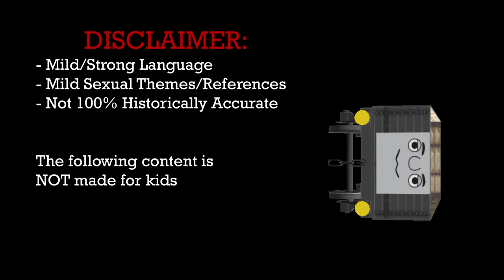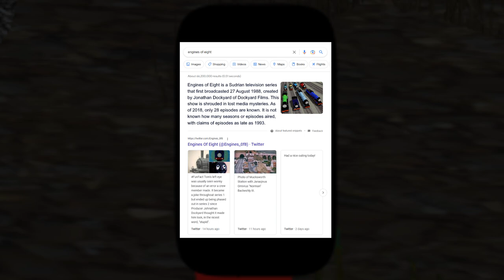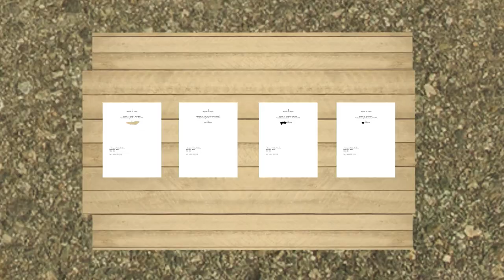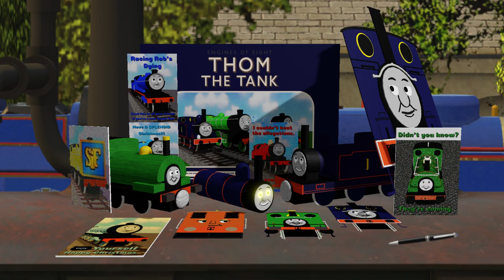Knapford Gang Episode 2: Roach Coach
Wilson and Chiles (and Colin) opt for a day out with a visit to the Exhibition of Eight. A small group of people that take poor care of props from an old television show. But things heat up when the exhibition's staff gets on the bad side of our cast.

(special thanks to its creator, JetchuBetcha, for allowing me to use EO8)